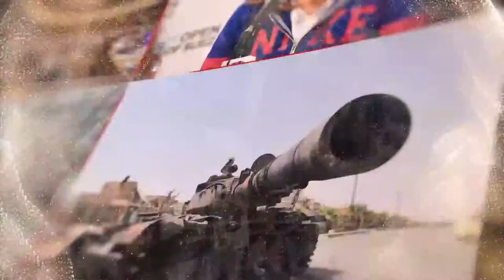الاسرى يستعدون لمعركة الانبعاث العسكري